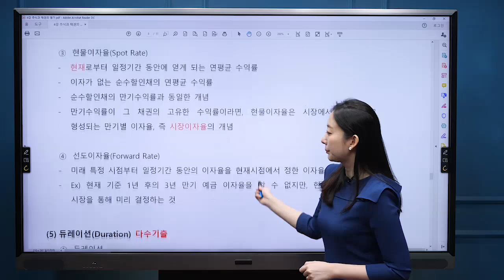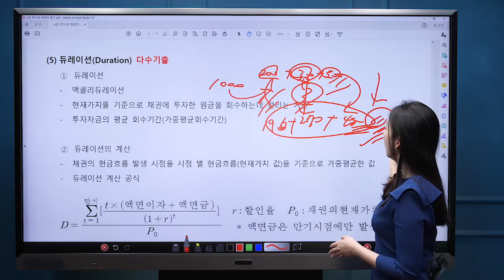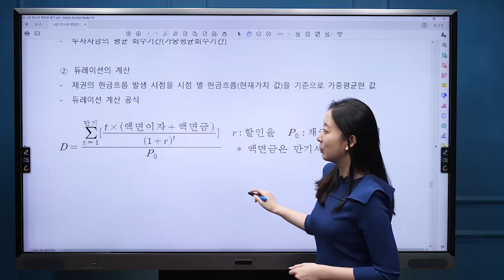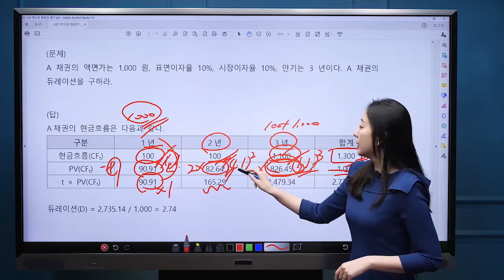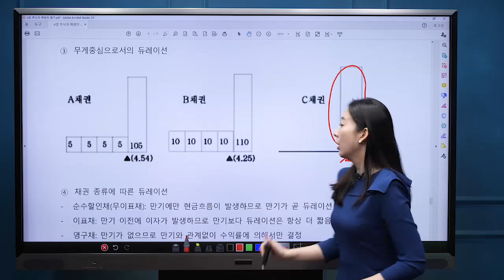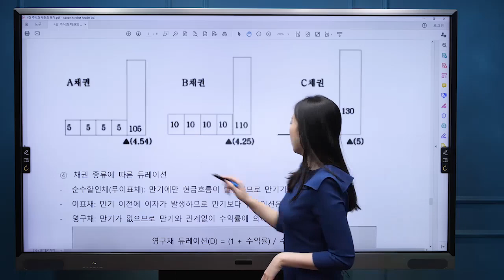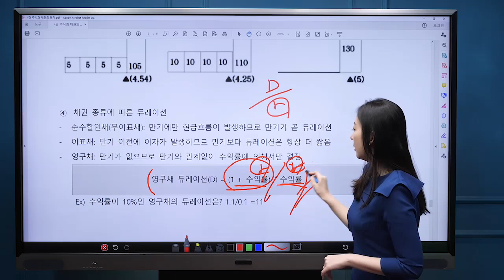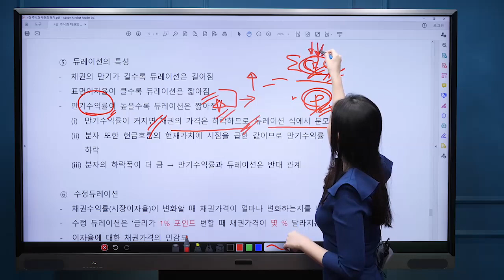듀레이션(기업은행필기,우리은행필기,신한은행필기)